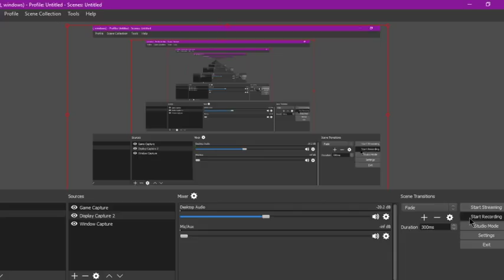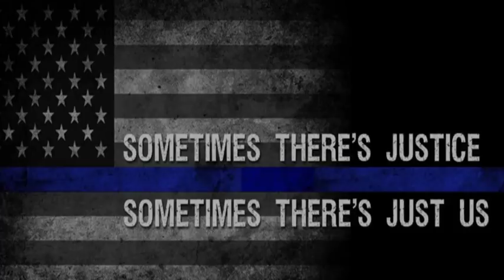Tribute video for Scotty Hamilton a fallen officer